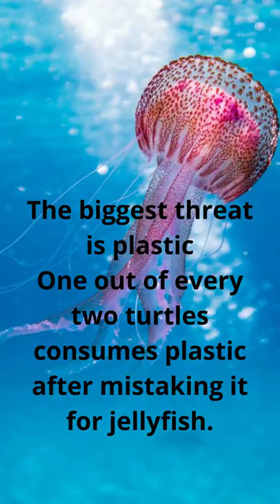Amazing they can swim long distances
Sea Turtles - Facts about these amazing creatures